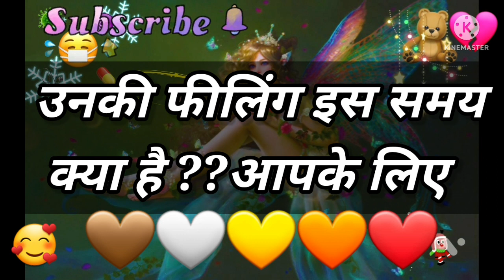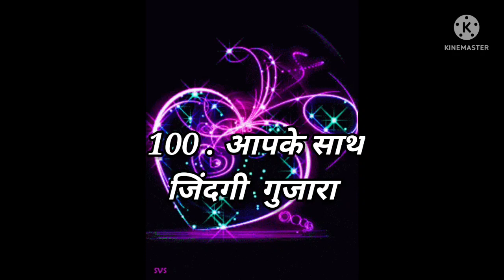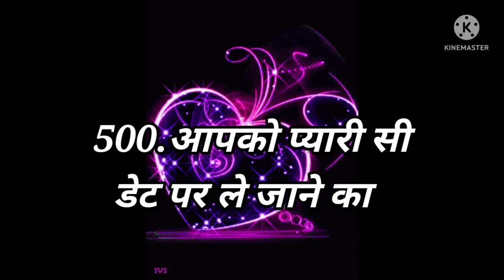Love Quiz game | Love test | choose one number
godसर
ईश्वर